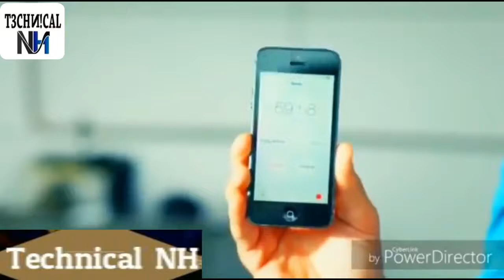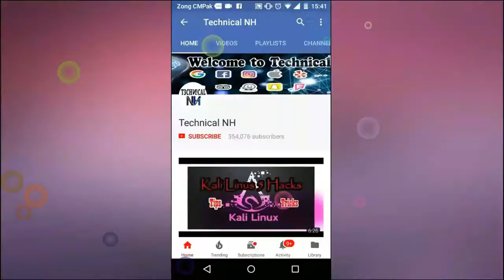pyar lafzon mein kahan episode 43 Hindi Urdu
filmazia, pyar lafzon mein kahan, pakistan, hayat and murat, Pyaar Lafzon Mein Kahan Drama, hayat murat, phar lafzon urdu language, show tv